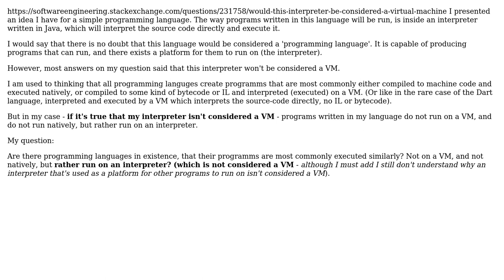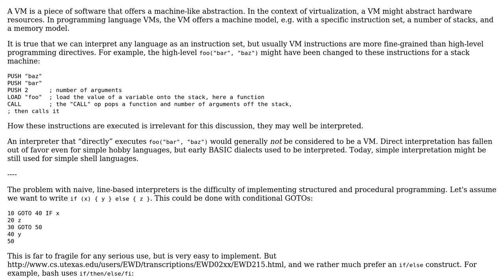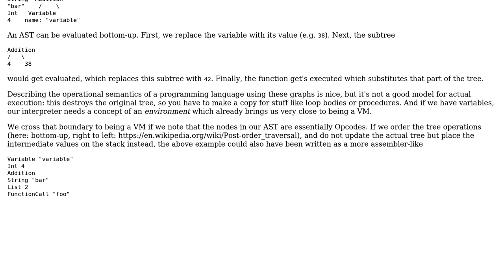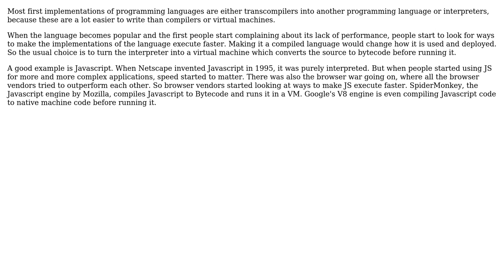Are there programming languages that their programs don't run on a VM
Software Engineering: Are there programming languages that their programs don't run on a VM or natively, but rather on an interpreter?

With thanks & praise to God, and with thanks to the many people who have made this project possible! | Content (except music & images) licensed under CC BY-SA | Music | Images & others | With thanks to user Philipp user NPElover user david.pfx user amon and the Stack Exchange Network Trademarks are property of their respective owners. You are responsible for your own actions.